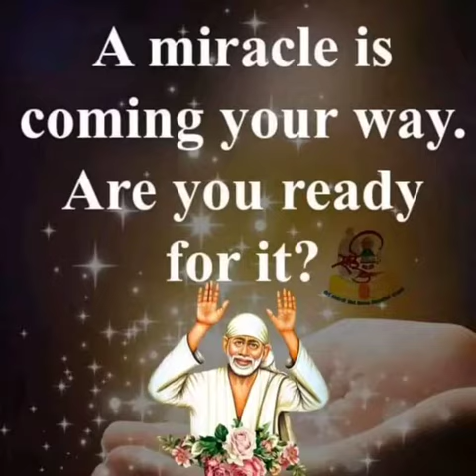Sai Baba advice in Tamil | Sai Baba message in Tamil | Sai Baba WhatsApp status Tamil